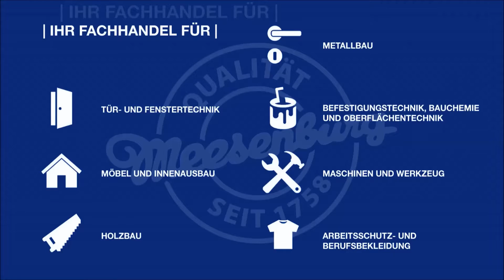Bosch Paneelsäge GCM 8S Professional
Musik von: Lino Rise
Musikstücke: "Electronic Intro Inka" & "Wechselwelt Trance Intro"